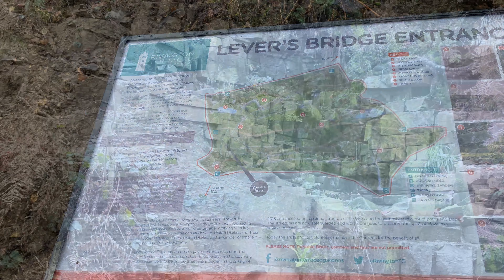Walk Up Rivington Pike